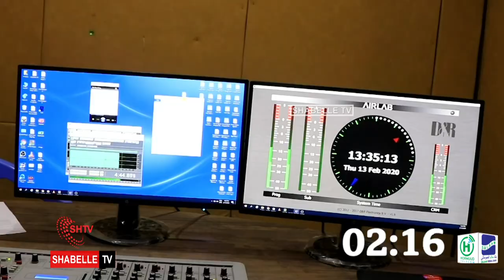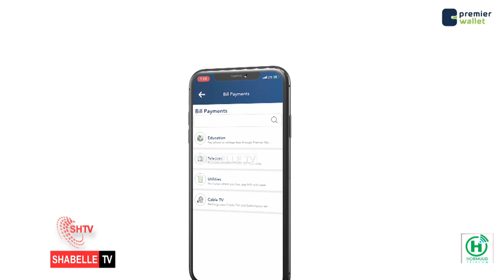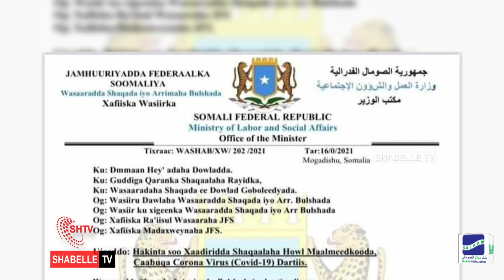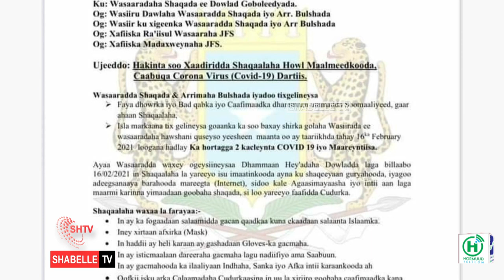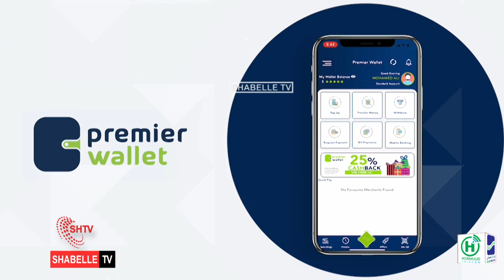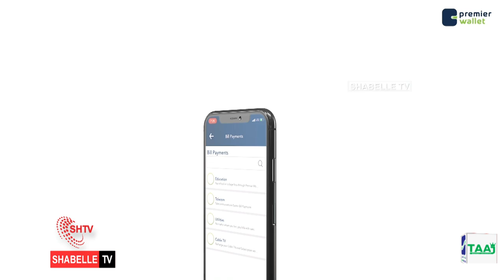WARKA SHABELLE TV